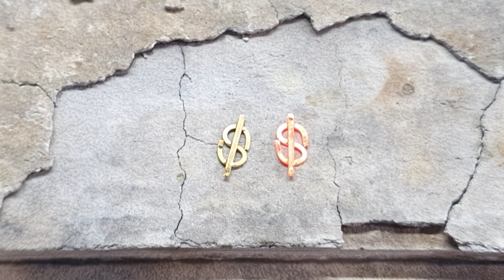Pure Gold Mangalsutra Making | Proof of 24K Gold Jewellery Making - Goldsmith TV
How to make pendant gold necklace design from pure gold handmade.

In this video I am going to show you how to make pendant necklace ($ and money bag) and the necklace connect will show you up next video